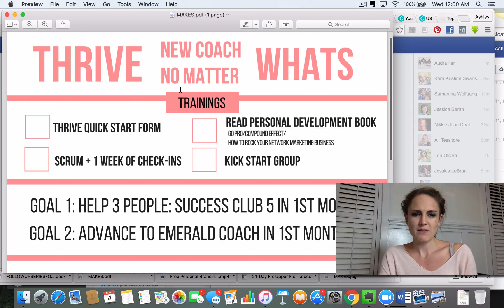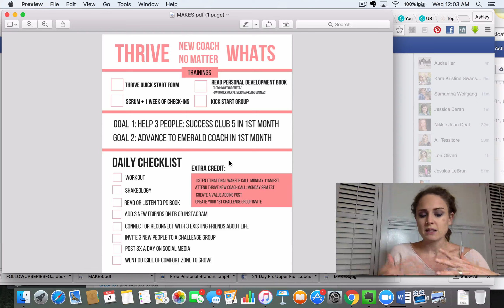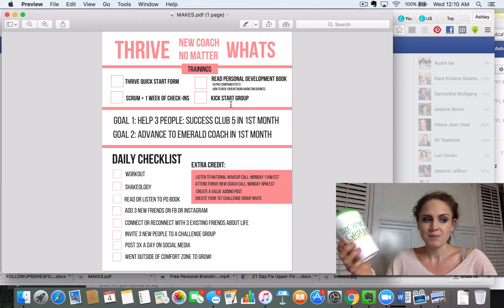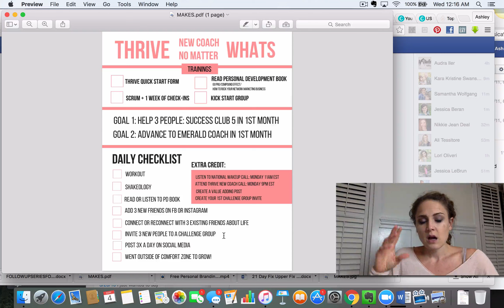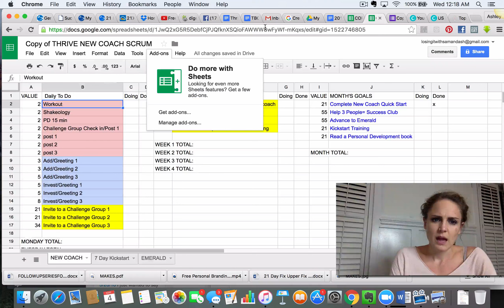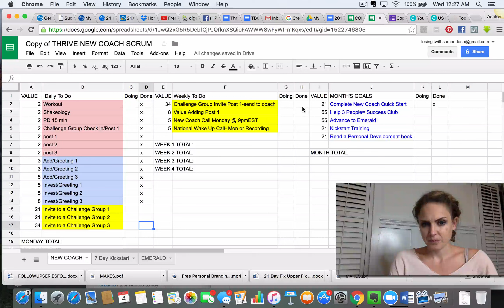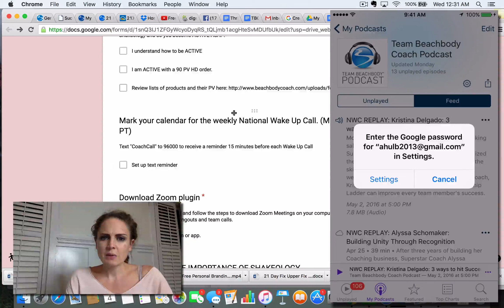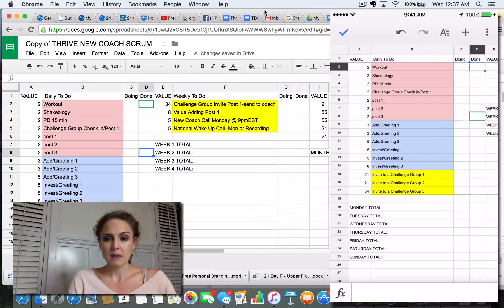STEP 2: SCRUM: Building a foundation with Daily Behaviors